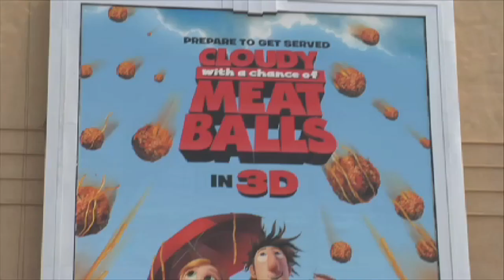Neil Patrick Harris Discusses Cloudy Movie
Neil Patrick Harris talks about his acting process, which doesn't exactly apply to his role on Cloudy With a Chance of Meatballs.  Also, he says "poop" a bunch of times.